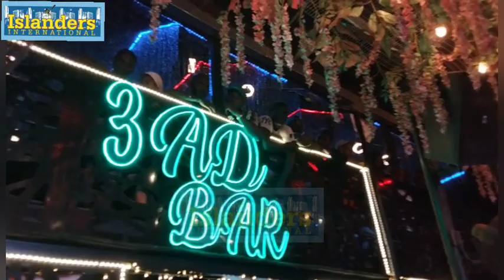MOMENT ONE OF SAHEED OSUPA DIE-HARD FEMALE FANS SURPRISES HIM WITH CASH ON STAGE